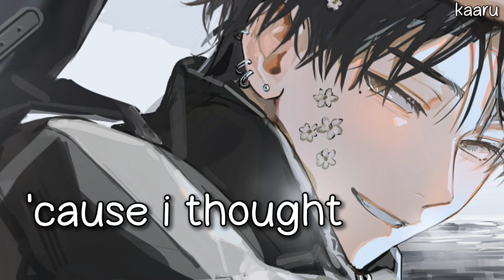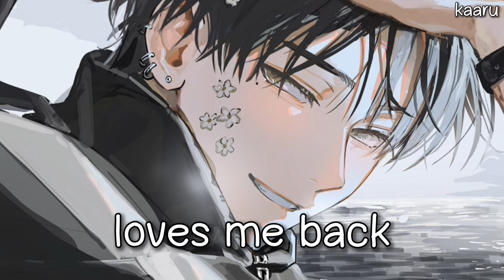「 Nightcore 」- Alone (Jon Caryl) // lyrics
☼ Song: Alone - Jon Caryl

☼ Character(s): Original